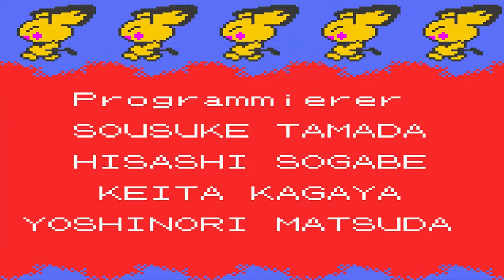Kann man NUR mit Karnimani Pokemon Kristall durchspielen